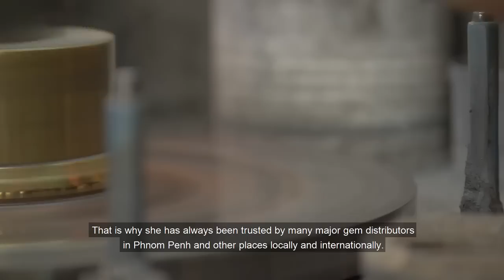របរ​ច្នៃ និង លក់ត្បូង នៅ​ជ្រោះផ្អោក ខេត្តតាកែវ